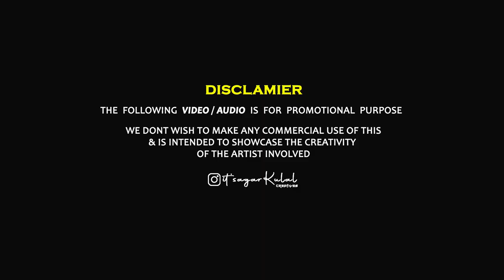AIKA DAJIBA REMIX DJ MJ & DJ CHIRU(MASSIVE EXPLOSION)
Hello guys✨
Here we are back with one more promo from the album❤️
MASSIVE EXPLOSION

Track : AIKA DAJIBA REMIX DJ MJ AND DJ CHIRU

Vfx : it'sagar kulal creatives

Do drop your valuable comments ❤️